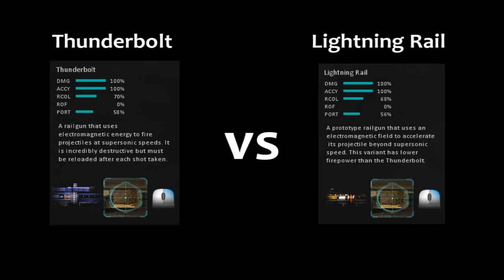[CS Online | CSNZ] Thunderbolt vs Lightning Rail (Weapon Comparison)